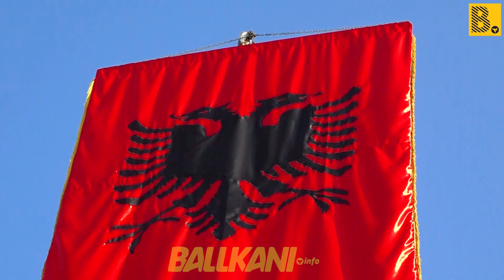Homazhe pranë kompleksit “Adem Jashari”, Konjufca: 28 Nëntori dita që përbashkon shqiptarët